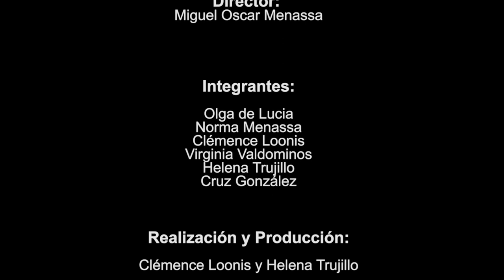84 POESIA MAS POESIA: ANDRÉ BRETON Y HERNÁN KOZAK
Hoy tenemos como poetas invitados al poeta André Bretón y al poeta del Grupo Cero Hernán Kozak.